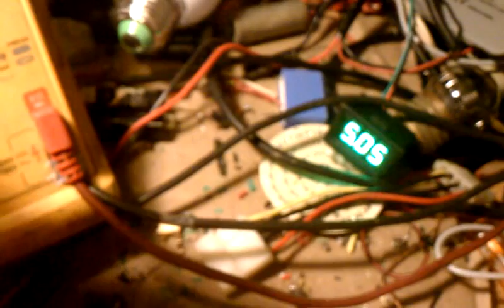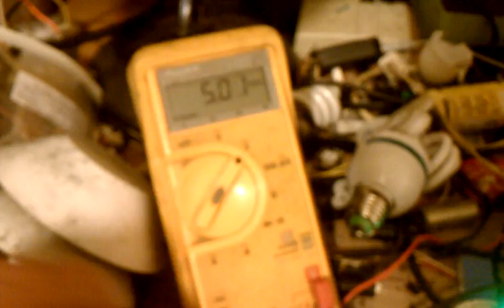lasersaber replication crossover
I know it's a mess . Quick and Dirty and i wanted to get my hands in it . Will clean it up later

This is the exact Lasersaber circuit posted and corrected by Groundloop . just two transistors and a 10000uf cap . Supply is a small 5 volt lipo .real start voltage was 4.98vcd ended 5.03 The coil is one i wound for his previous joule ringer 2 circuit using Ecore blanks . I have 3000 turns on the secondary and 15 on the outside primary . It shocked me at least 6 times tonight and the final shock was on a c battery (1.2vdc) you can crossit over to one of the primaries and get even more power . what is weird is the supply increases with the circuit on, and connected properly ..they get higher than they should . so i switched to a c cell . I will show you soon. Credit to my friend Lasersaber for sharing a cool project .